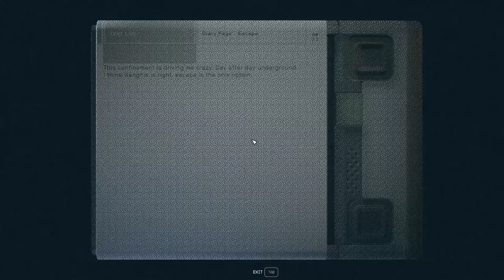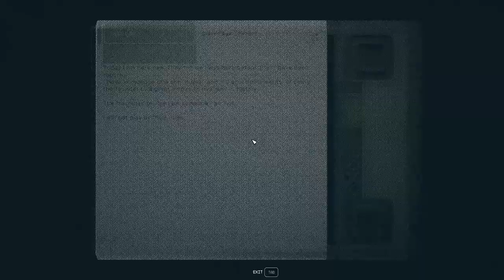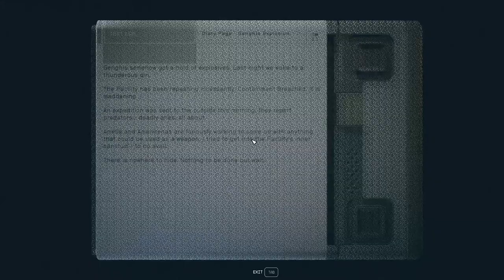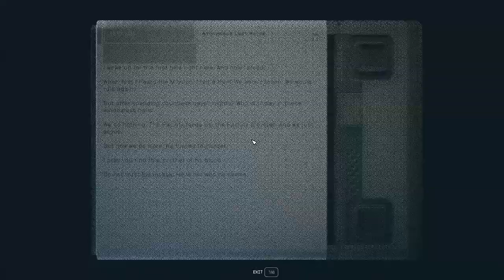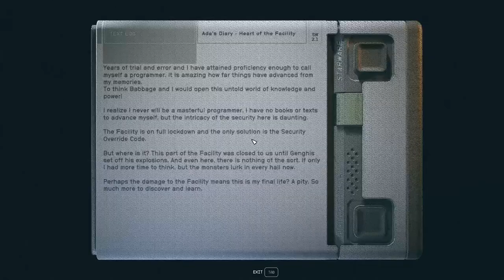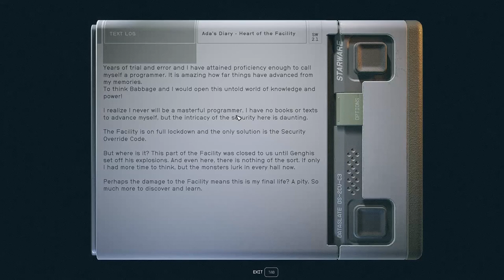The Facility - Starfield 132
The mystery of this town called Crucible is getting stranger. We need to head over to a place called the Facility which may or may not hold the answers but first of all, Wyatt Earp wants to speak with us. In private...alone...in a deserted cave. oh boy